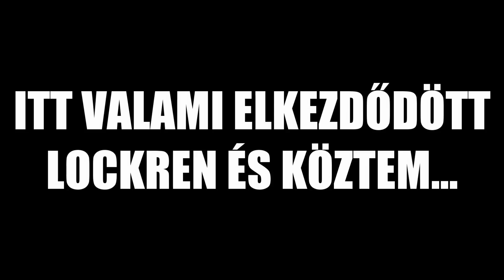HOW 2 SPAWN PEEK - KILLING IS FUN #2 | Rainbow Six: Siege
How 2 spawn peek, how not 2 spawn peek, Lockren az ádáz ellenségem és még pár kedvesség...